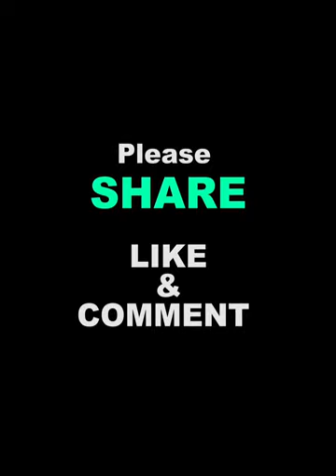Dibia Highway experience Electric shock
Dibia Highway And Alhaji Jigawa experience electric Shock